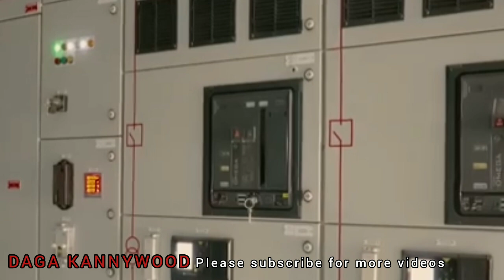Sabon Farashin Da Akeso Man Fetur Ya Koma A Nigeria Yanzu-Yanzu An Gargadi Tunubu Kan Tsadae Mai